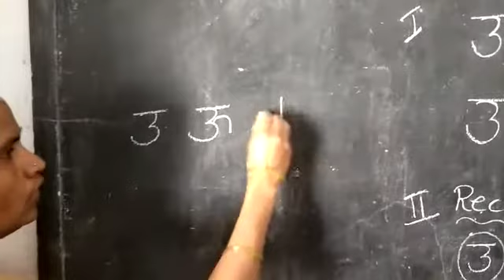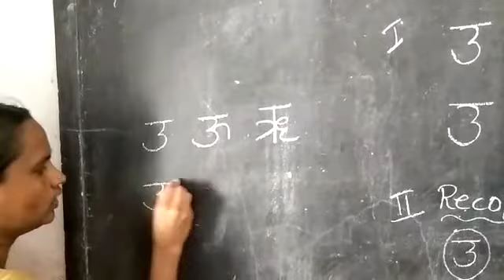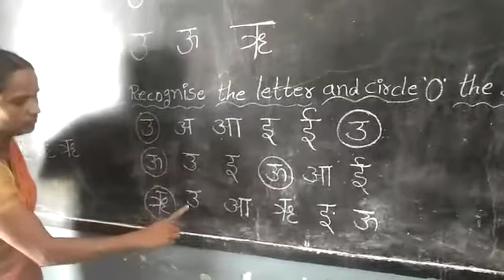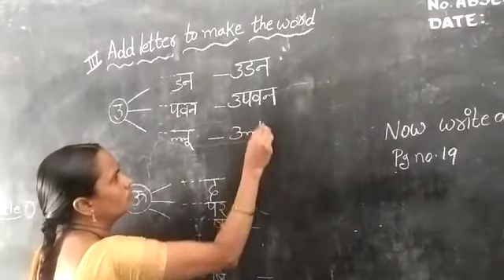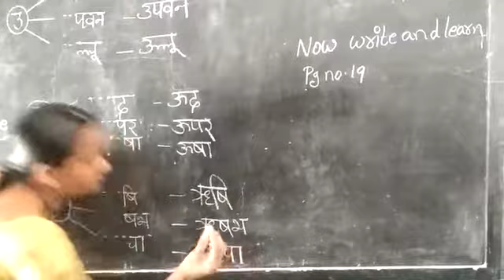St.Ann's C.E.M School 1st Class Hindi 2- 3